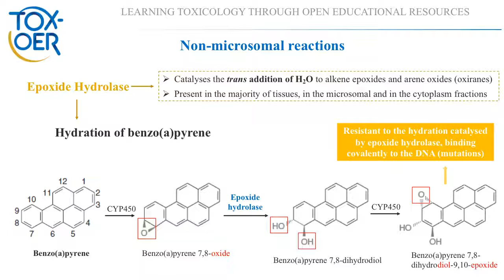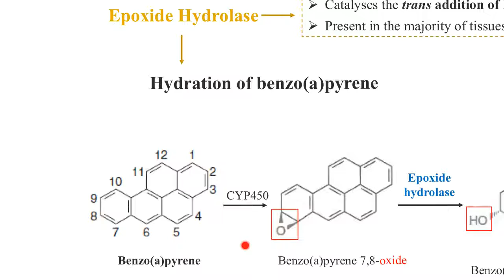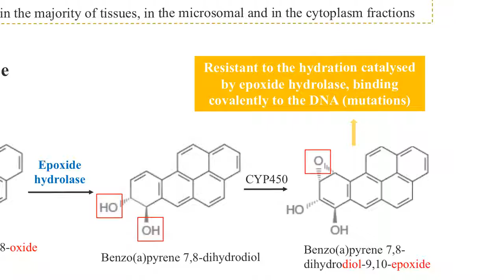2 4 9